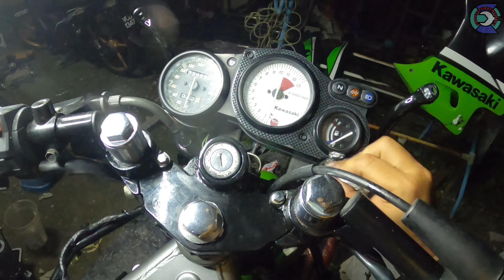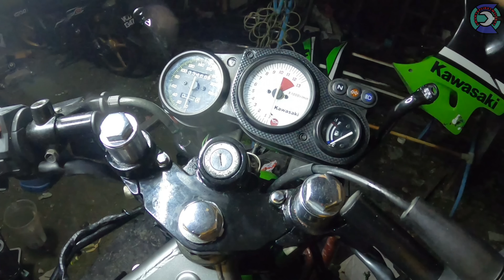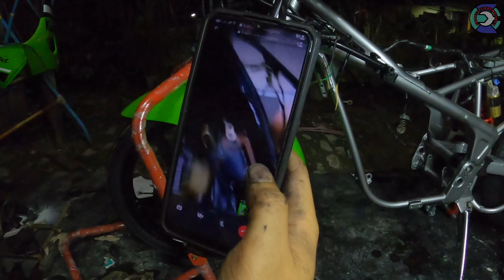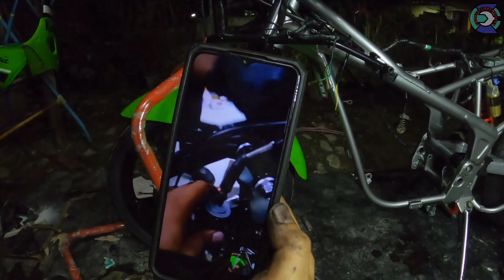PROJECT RR150 SADAI DAH 70% | DETAIL PSG PART | HITAM KAN INNER | TRY COMPRESSOR BARU | BAHAYA ROY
Korang boleh dapat kan product gox7 di link kat bawah ni !

AKHIRNYA...MOTO SENDIRI GENG!!!
Maaf kalau bnyak kekurangan.. nnti aku cuba improve lg ok,.
Kalau korang suka tengok vdeo ni, boleh tggalkan komen kat bawah,.. kalau ad yang kurang pun boleh komen kt bwah...  Ape pun tq yang support !! Harap korang enjoy...

JANGAN SKIP IKLAN TAU.. THANKS GENG.. (^_^)
Semoga korang dipermudah urusan, di murah kan rezeki, di jauhi wabak covid19.